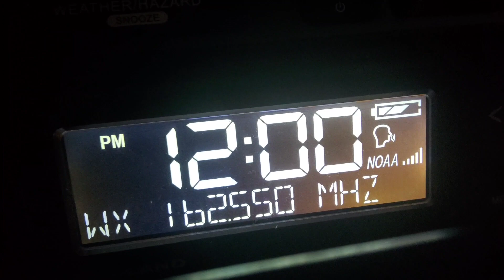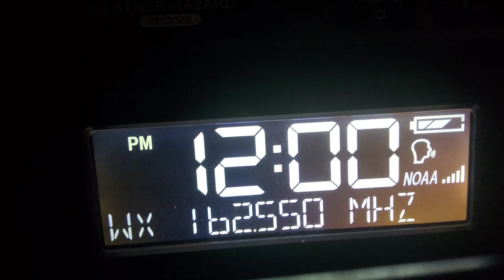so about that disturbance